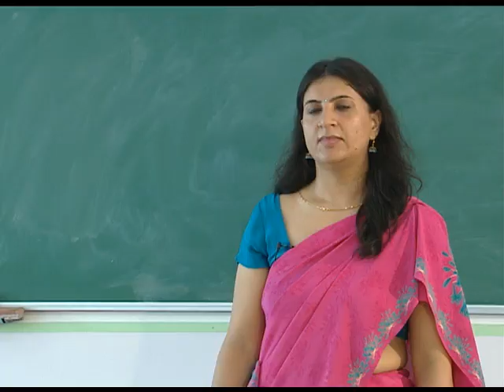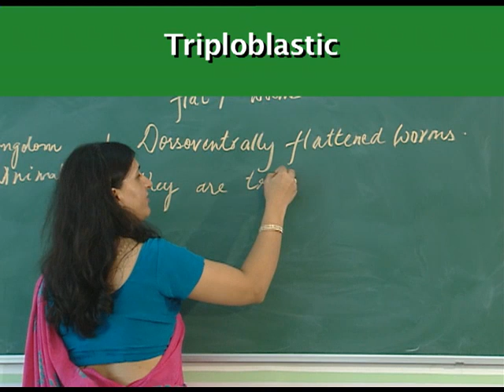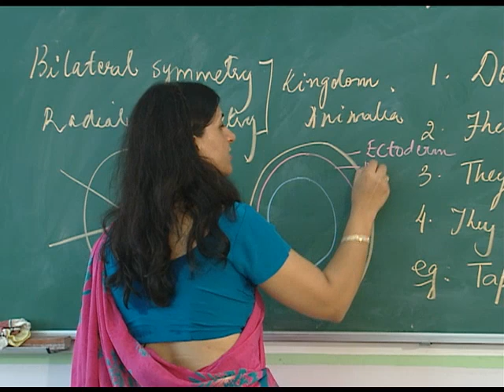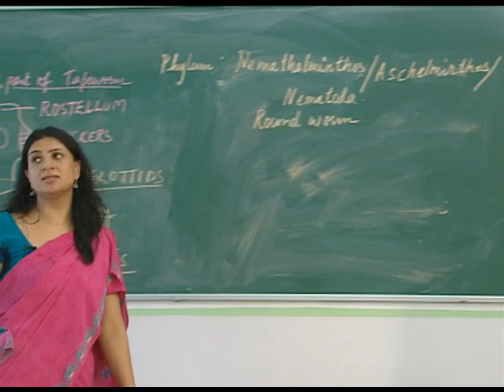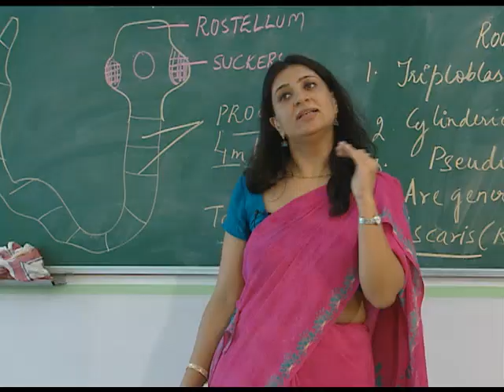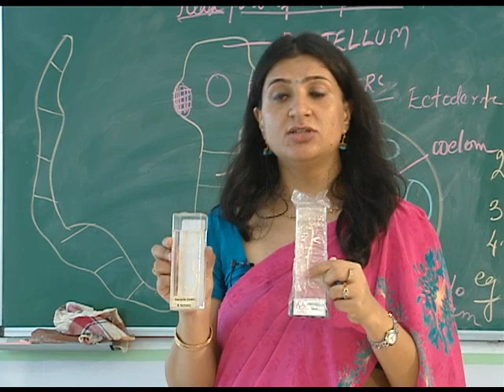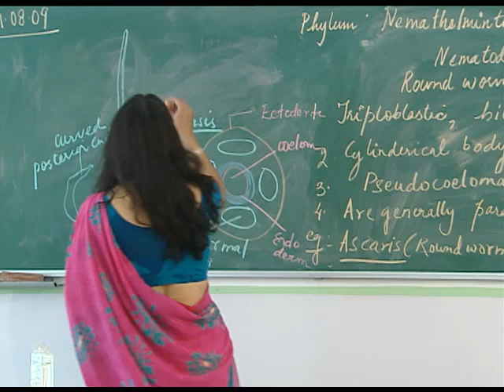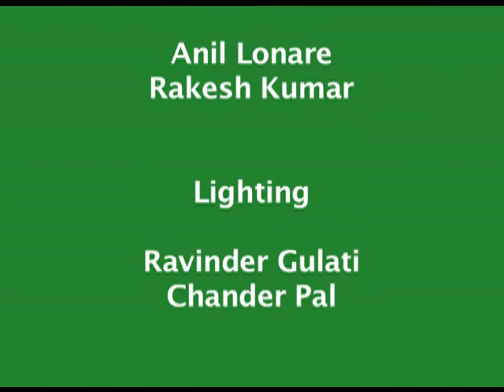DIVERSITY OF LIVING ORGANISM